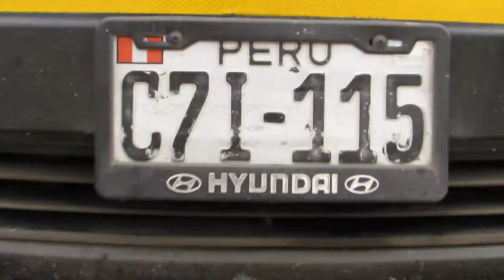Pedro Viana SurfTrip Peru 2016 SurfCoachRio